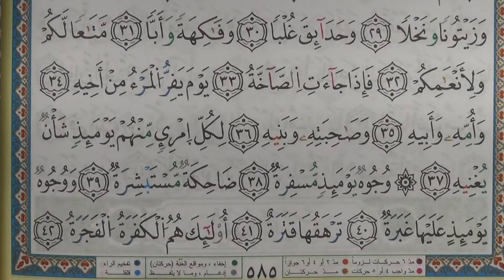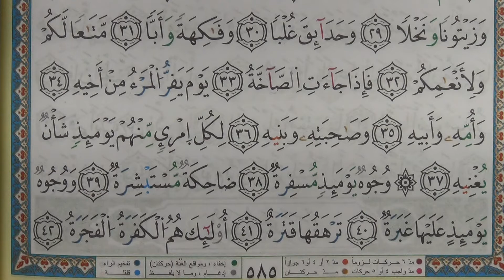Surah Abasa - Duri 'an Abi 'Amru